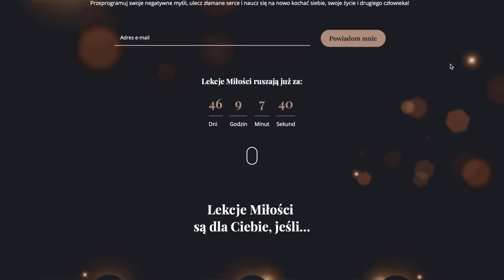[LM#02] W MIŁOŚCI NIE ZAWSZE JEST MIŁO ♥ Lekcje Miłości ♥ SoSpecial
💑 ZOSTAŃ MOIM PATRONEM 🎁 Dołącz do zamkniętej grupy na FB, aby poznawać inne osoby z kanału oraz otrzymaj e-booka "10 lekcji miłości" w prezencie ➡️

➡️ Zostaw KOMENTARZ 💬  i KCIUKA W GÓRĘ  👍🏻 by pomóc mi rozwijać kanał ❤️ Polecaj kanał znajomym!

Czy Pan Bóg chce bym była sama? Czemu nie słucha moich modlitw o znalezienie chłopaka / dobrego męża?